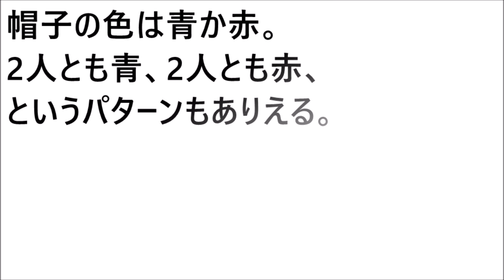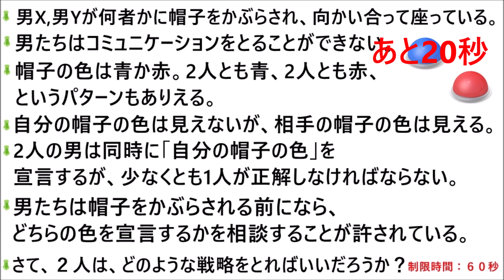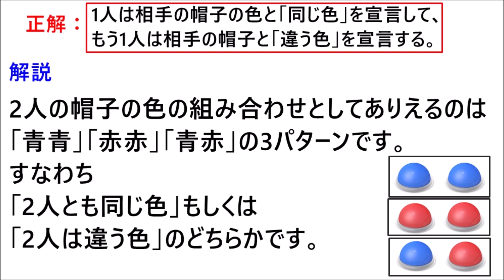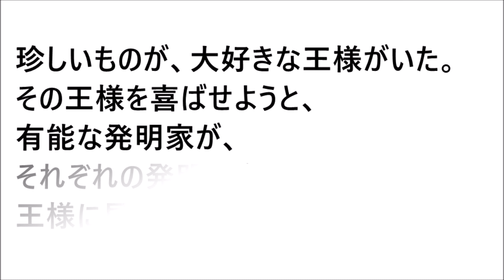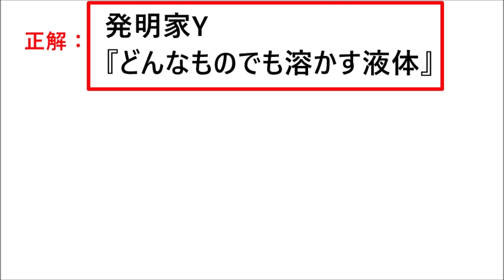【iq問題／頭の体操】論理クイズと、水平思考クイズが１問づつ『pqテスト』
じっくり考えてみよう！

【頭の体操／IQテスト】水平思考クイズと、論理クイズを１問ずつ【PQ問題】

【考えるっておもしろい。】論理クイズ入門編と、簡単な水平思考クイズ。解説つき正解発表あり。【IQ問題】

【頭の体操／IQテスト】お金にまつわるクイズ。計算問題と水平思考問題を一問ずつ。解説、正解有り

【レッツ シンク!／頭の体操】論理（詭弁）クイズと水平思考問題を一問ずつ、計２問。解説、正解有り『IQテスト問題』

【頭の体操／柔軟な発想】とんちクイズと水平思考クイズが一問ずつ。解説、正解有り『IQテスト』

【頭の体操】論理クイズと水平思考クイズが一問ずつ。正解は110秒後と205秒後に『IQ問題』

【頭の体操】分析力が問われるクイズと水平思考クイズが一問ずつ。解説、正解有り『IQテスト』

【頭の体操／IQテスト】錯覚してしまう論理クイズと会計学クイズ。解説つき正解発表あり。

【IQ問題／頭の体操】論理クイズと水平思考クイズを１問ずつ【PQテスト】
【iq問題／頭の体操】水平思考クイズと、とんちクイズを１問ずつ【PQテスト】

引用文書：
ソモサン⇔セッパ！公式問答集